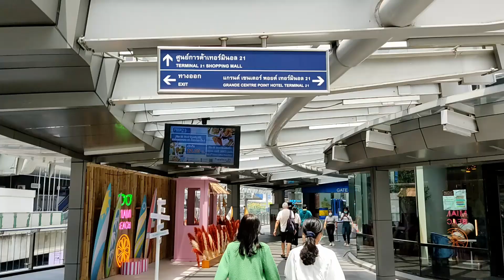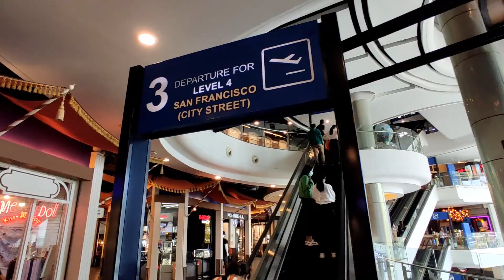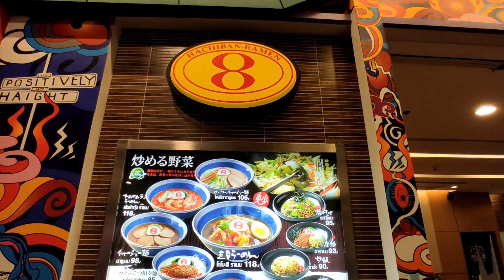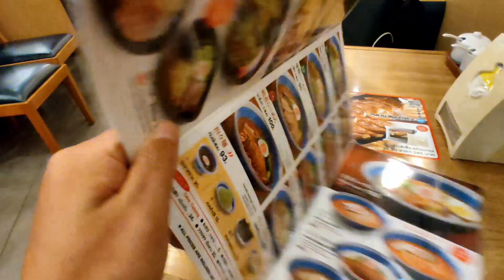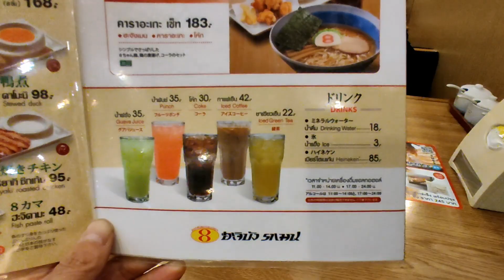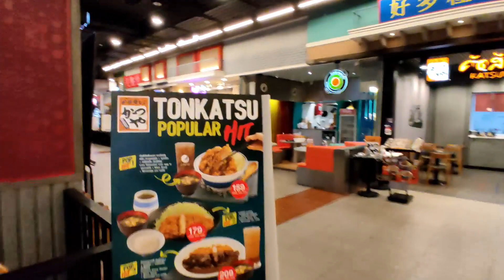石川県や北陸3県の皆さんに見てほしい ソウルフードならぬ なんでやろフード タイ王国の首都バンコクにある 8番らーめんのお店の様子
参考動画
日本の8番らーめん　8番らーめんは東京や大阪にはありません